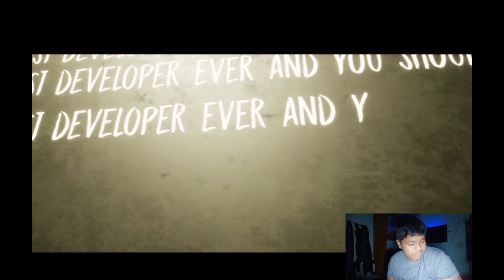The nun chapter 2 very very very dangerous